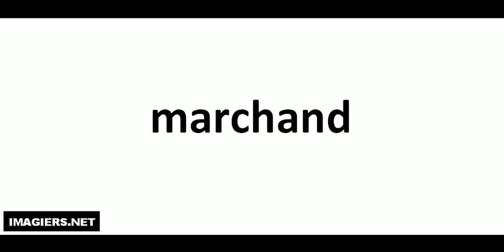Pronounce like a French